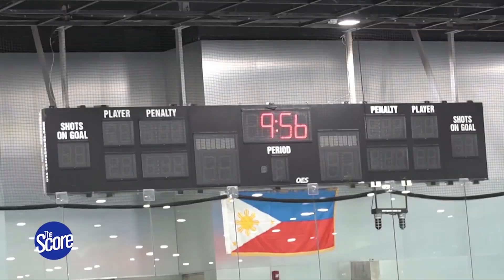Philippine Ice Hockey Team | The Score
Getting to know the Philippine Ice Hockey Team who will represent us for the SEAG this year. They bagged the gold in 2017, will they get it again this year?